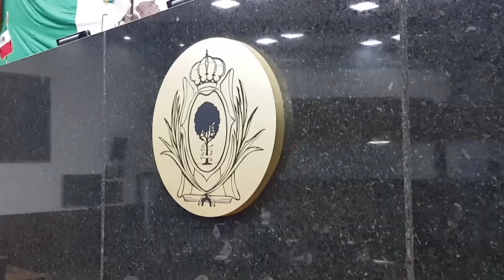Segundo periodo de sesiones arrancará con un rezago legislativo de más de 300 iniciativas